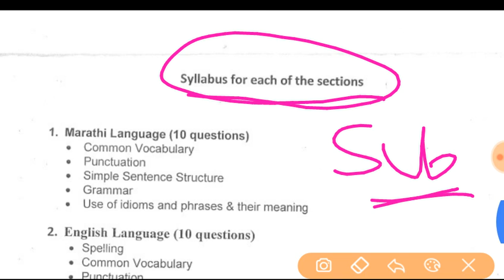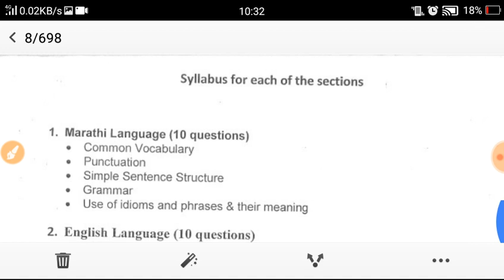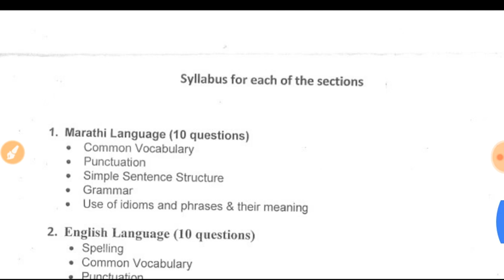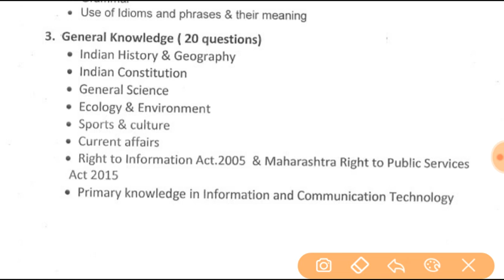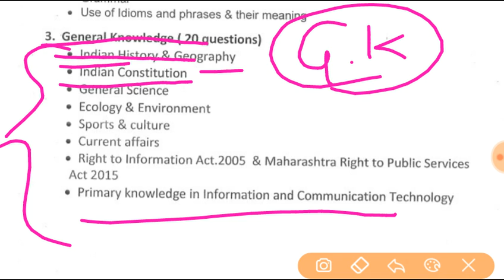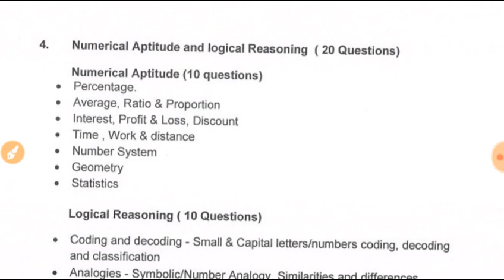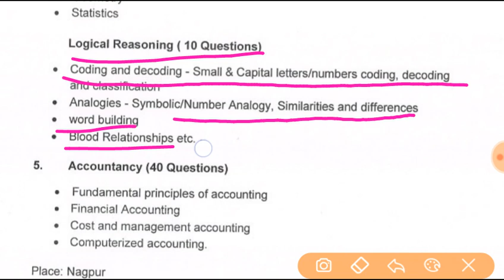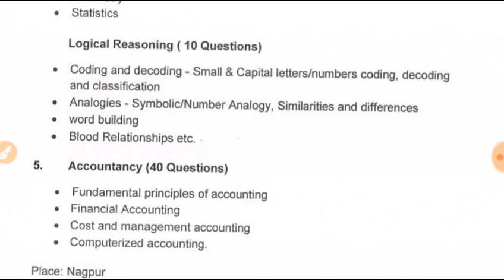वनविभाग पद भरती नवीन अभ्यासक्रम Forest department clerk syllabus,vanvibhag syllabus,vanvibhag bharti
वन विभाग पद भरती नवीन अभ्यासक्रम Forest department clerk syllabus,vanvibhag syllabus,